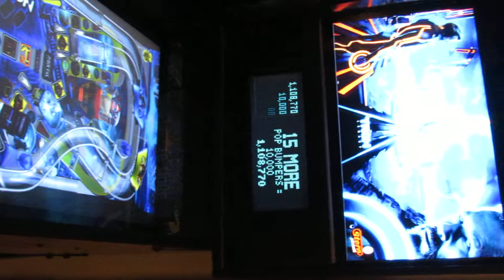Tron LE VP9.9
Clip of Tron LE on Visual Pinball 9.9.